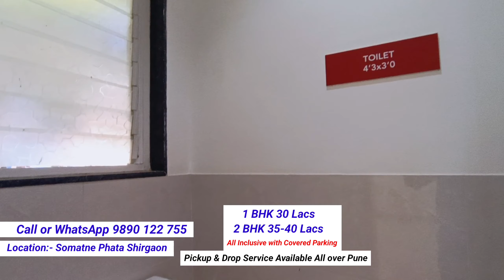1 BHK Flat in Shirgaon Somatne Phata | 2 BHK Flat in Shirgaon Somatne Phata | Kohinoor Group